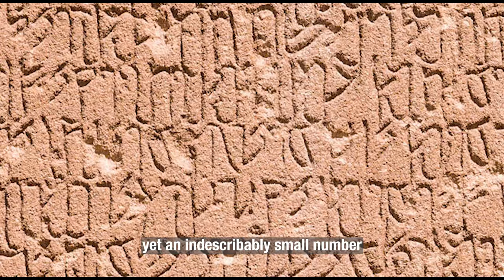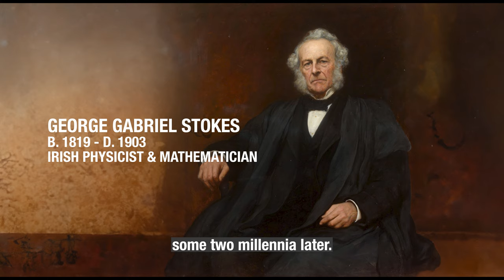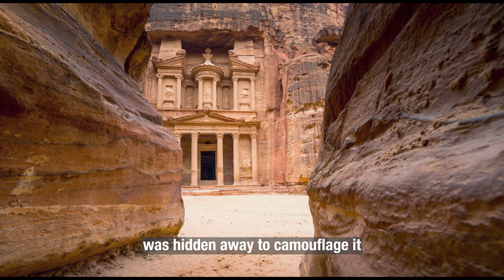ARCHITECTS OF SURVIVAL - The Engineering Mastery of the Nabataeans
The Nabataean Kingdom could be considered the first Arab kingdom. Since the 4th century BCE, the Nabataeans’ territories were located in some of the harshest environment of the civilised world. To survive, these people had to be inventive, innovative and ingenious in their supply of the most important of elements, water. Through highly advanced engineering, the Nabataeans were able not only transcend their constant need for water but flourish into a Kingdom of power and prosperity.

Join the Kandari Chronicles in discovering the strategies that allowed the Nabataeans to exist and prosper for over two centuries in the Negev, Wadi Rum and Hejaz.

Imagery from 05:11 and till 07:15 are courtesy of Dr. Larry W. Mays. For more in depth knowledge about the topic of the Water Systems in Petra, Jordan, please check out Dr. Mays' blog which provides extensive details and imagery.